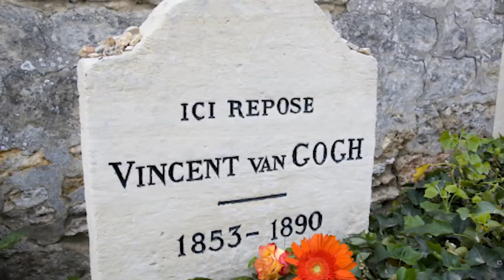Top 10 Scary French Mysteries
Welcome back everyone, today were heading to France to look at some creepy and often disturbing cases that have remained unsolved over the years. There's a lot of information about them - but as of yet, still no answers. Lets see what you make of them - my name is Danny Burke and this is the Top 10 Scary French Mysteries.